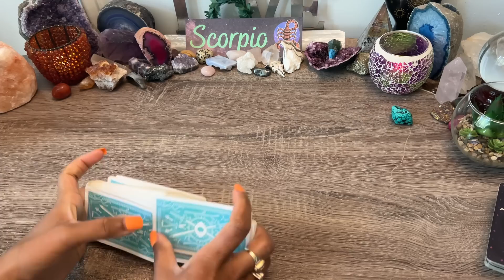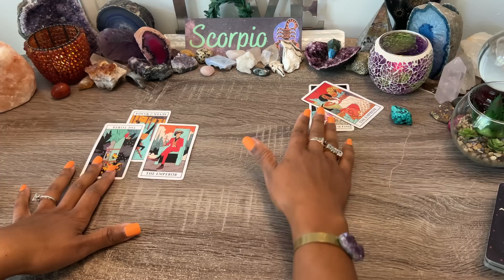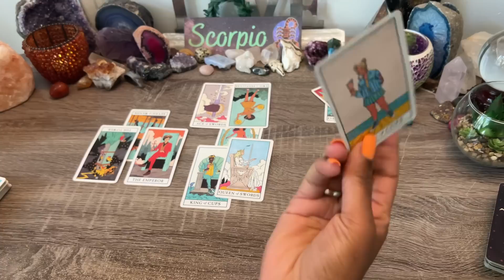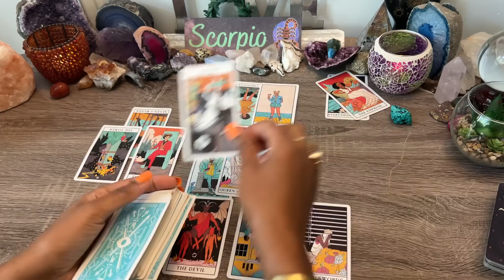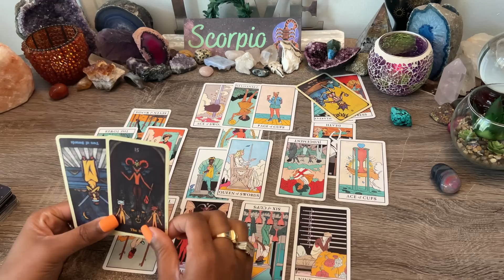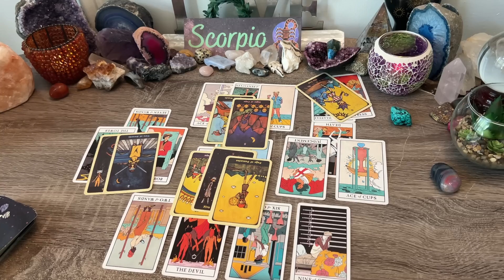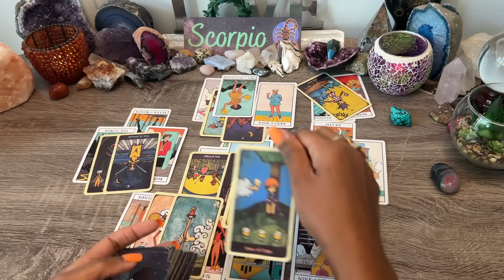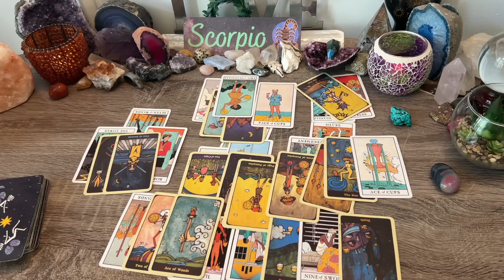SCORPIO♏️ MUCH TO THINK ABOUT✨QUICK FAST TURNAROUND OF A SITUATION 🧿TRYING TO REGAIN FROM LOSSES !🌹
SCORPIO ♏️BONUS ❗How Does My Partner Feel? 💌 Oct 2022